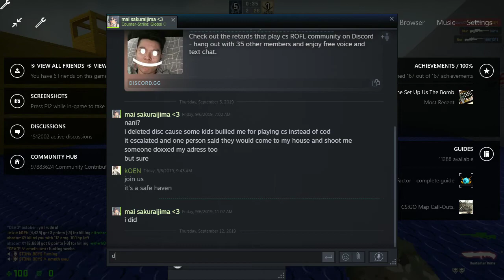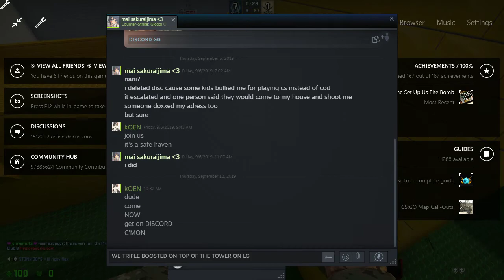[CS:GO] Gloveworks Triple Boosting ft. Fuming & EmethUWU & JP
Me and the bois back at it again.